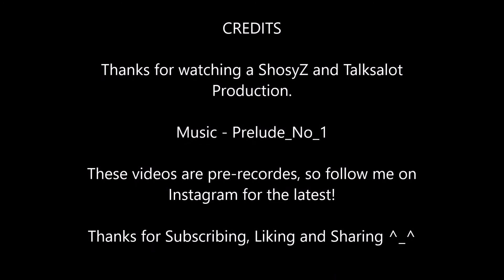Monsoon!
These images were taken last year - but they are so graphic, I still wanted to share them with you. WE don't get too any storms in the desert, but when we do...